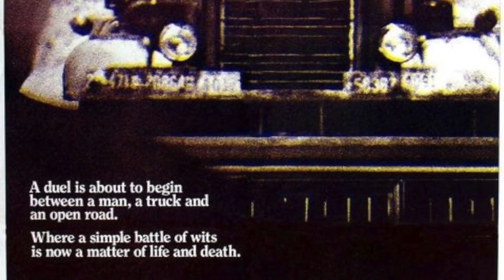Recensioni Horror: Christine - La Macchina Infernale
Recensione/Opinione del film "Christine" regia di John Carpenter del 1983. Un ragazzo dopo aver acquistato e rimesso a nuovo una vecchia auto d'epoca, inizia ad avere con lei un rapporto morboso. Questo perchè Christine, il nome della macchina è viva ed è il male a quattro ruote. Review by: The Ninja.